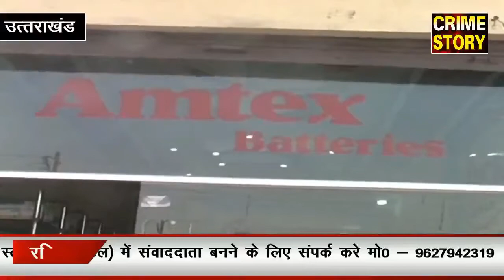लाखों की चोरी सीसीटीवी कैमरे में कैद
देर रात मुरादाबाद रोड पर जसपुर बस स्टैंड के पास एक दुकान में चोर ने लाखों की चोरी की घटना को अंजाम दिया
हम आपको बता दे की दुकान में सेंध लगाकर घुसे चोर की वारदात हालांकि सीसीटीवी कैमरे में कैद हो गयी ! जिसमें चोर पीछे के रास्ते से दुकान में दाखिल होता हुआ साफ़दिख रहा है
जब चोर की नजर सीसीटीवी कैमरे पर पड़ी तब तक उसकी सारी वारदात सीसीटीवी में कैद हो चुकी थी जिसके बाद चोर ने तुरंत सीसीटीवी कैमरे के तार काट दिए